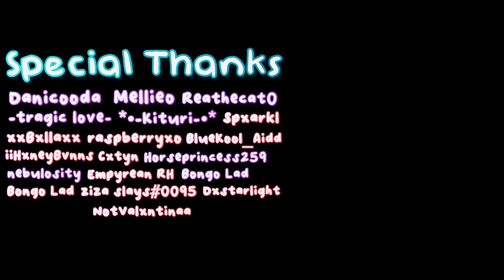traitor 💔 Olivia Rodrigo 💙 Roblox Royale High Music Video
➳♡ This might be my favorite music video yet... and it's Traitor by Olivia Rodrigo!! Yes, I made another Olivia video woop woop!!! And in this video Rachel from my jealousy, jealousy video returns! I hope you enjoy this video as I had so much fun planning and filming this with the team!

HUGE SHOUTOUT to @BongoLad for making this amazing fanart you can check out here!!

*ੈ✩‧₊˚┊🤔 About me┊༊*·˚
Hi! You can call me GG, and I love to make videos on the Roblox game called Royale High! You can also find me on the RHTC (Royale High Twitter Community), and on this channel you'll be seeing Royale High movies, music videos, tea spills, theories, tips and tricks, guides, challenges, livestreams, and so much more! I've been playing Royale High since around April 2020 and Roblox since June 2015! Check my About tab for more info!

📷 200+ PICTURES AND *VIDEOS* of the NEW SCHOOL in Royale High Roblox! (ROBLOX Royale High Leaks)

*ੈ✩‧₊˚┊🎶 Music Credits┊༊*·˚